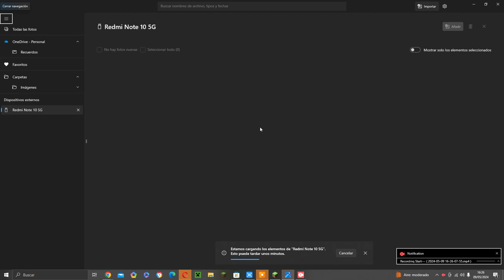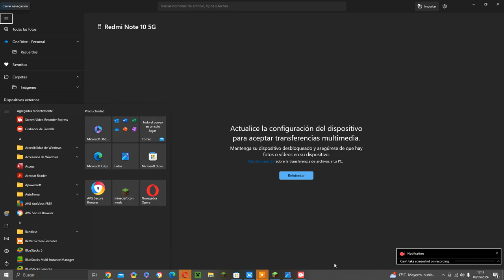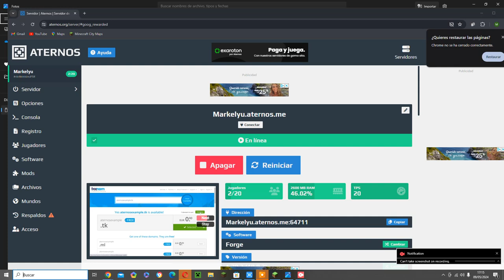Genero al Wither y hago un museo en Minecraft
NaturalLand